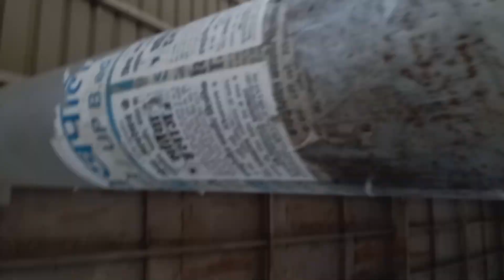1k celebration video 😊 vlog video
1k celebration video 😊 vlog video
1k celebration vlog video
My first vlog on viral trick
My first vlog on hindi
My first blog viral ho gya
My first vlog edit kaise kare
My first video kaise banaye
My first video trend
My first vlog me music kaise Dale
My first video me music kaise add kare
my first vlog my first vlog 2022 my first vlog viral my first vlog background music my first vlog viral trick my first thumbnail kaise banaye my first vlog on youtube my first vlog ❤️
my first vloging my vlog video kaise banaye
my first vlog viral trick on youtube unknown ajay vlog
Hy guys agar video achi lagi ho to video ko support kar dijiye apko mere life style video or mere traveling ki video dekhne ko milenge dekne
Present by -unknown ajay vlog
Name - ajay kumar patel
Live in - Varanasi , Uttar Pradesh